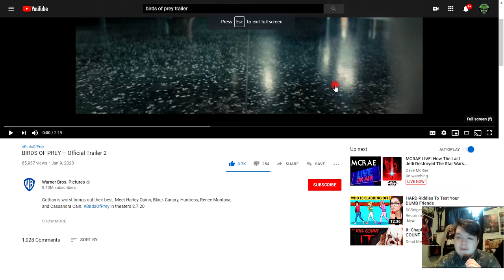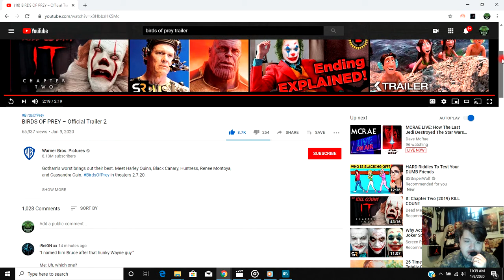BIRDS OF PREY OFFICIAL TRAILER 2 REACTION